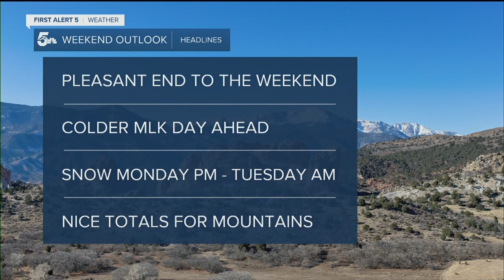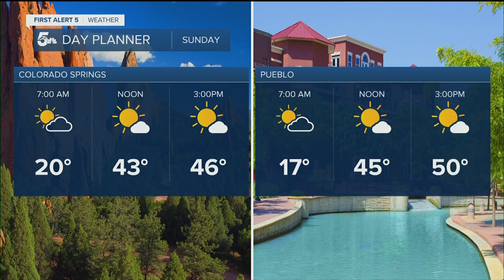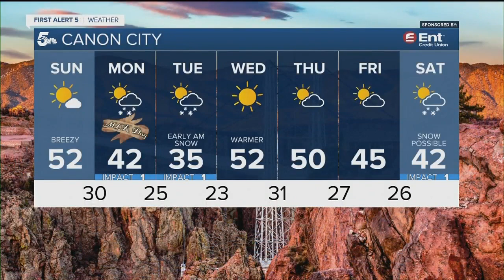Weekend ends on a dry and mild note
Sunday's forecast will be dry and seasonably mild for Southern Colorado, with highs warming into the 40s and 50s.